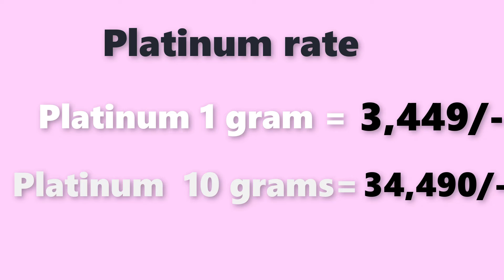Platinum rate today| Platinum price today |Platinum rate today in Inadia|laacnofas